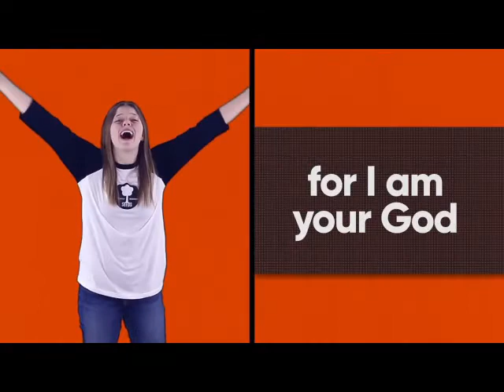Object Lesson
Object Lesson  Week 1